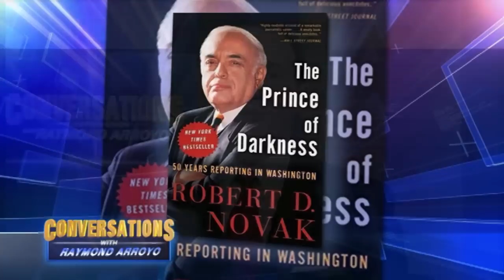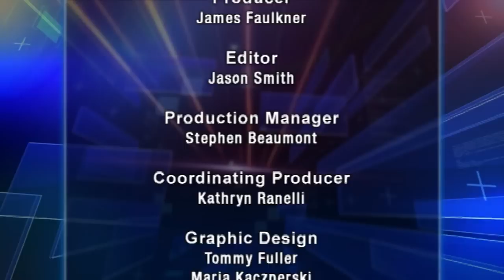CONVERSATIONS THE WORLD OVER WITH RAYMOND ARROYO - ROBERT NOVAK - PT. 1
EWTN's Raymond Arroyo presents some of the most classic one-on-one interviews with the biggest names in the Church, entertainment and Catholic culture.